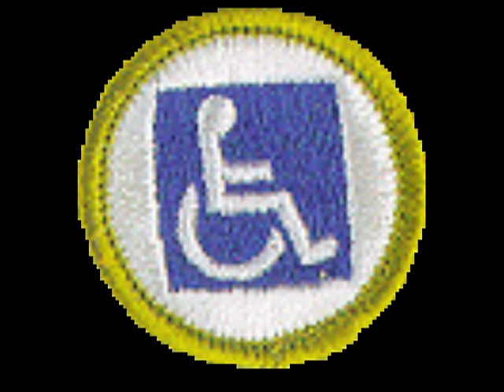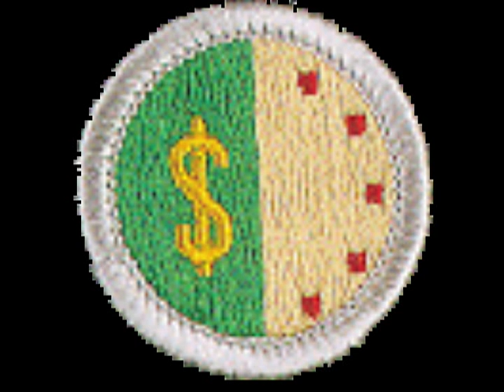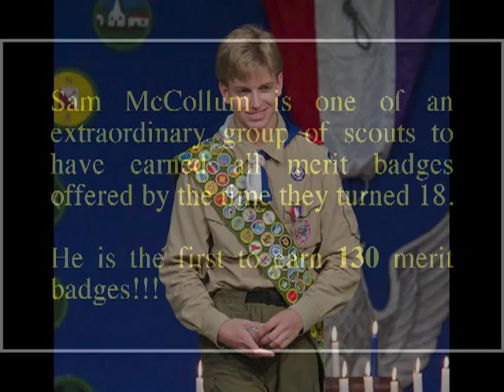Boy Scout Merit Badge Song